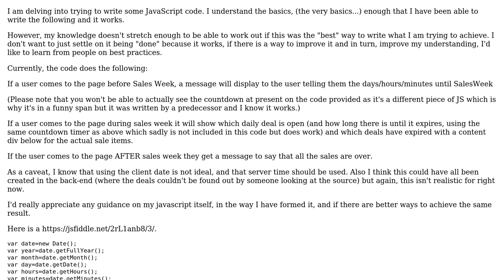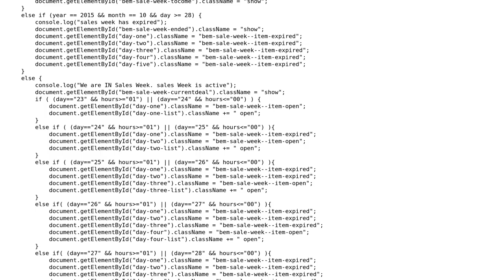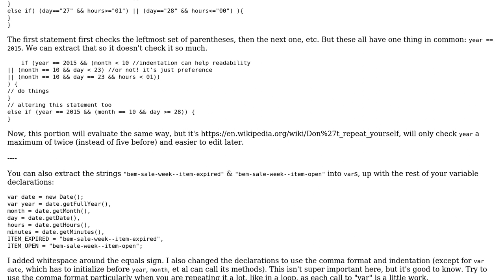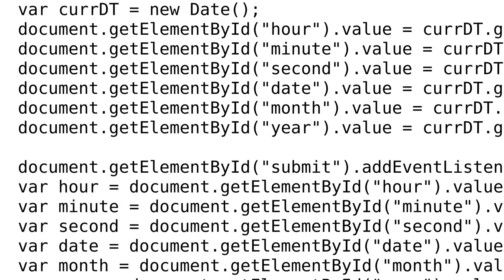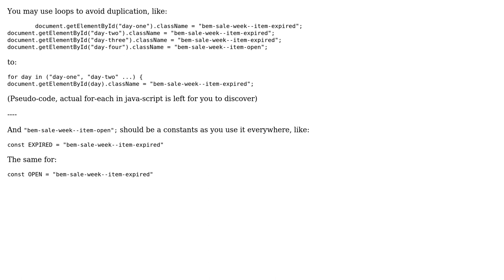Revealing store sales based on time (3 Solutions!!)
Revealing store sales based on time

With thanks & praise to God, and with thanks to the many people who have made this project possible! | Content (except music & images) licensed under CC BY-SA | Music | Images & others | With thanks to user w3littlebird user Thriggle user enche user Caridorc user 200_success and the Stack Exchange Network Trademarks are property of their respective owners. You are responsible for your own actions.